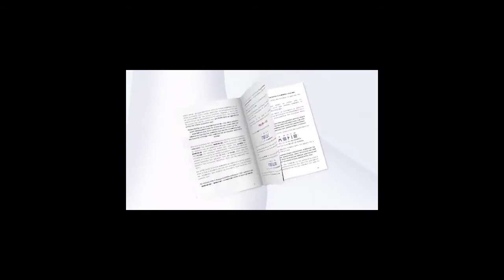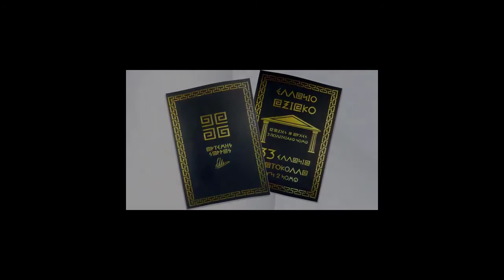ΠΑΤΡΩΑ ΟΥΣΙΑ-ΜΕΡΟΣ Γ- ΕΥΑΓΓΕΛΙΑ ΓΙΑΔΑΝΟΥ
ΠΑΤΡΩΑ ΟΥΣΙΑ -ΜΕΡΟΣ Γ- ΓΙΑΔΑΝΟΥ ΕΥΑΓΓΕΛΙΑ
Η ΥΠΟΨΗΦΙΑ ΒΟΥΛΕΥΤΗΣ ΜΕ ΤΗΝ ΕΛΛΗΝΩΝ ΣΥΝΕΛΕΥΣΙΣ ΕΥΑΓΓΕΛΙΑ ΓΙΑΔΑΝΟΥ ΜΑΣ ΠΑΡΟΥΣΙΑΖΕΙ ΚΑΙ ΜΑΣ ΑΝΑΛΥΕΙ ΤΗΝ ΠΑΤΡΩΑ ΟΥΣΙΑ ΤΟ ΙΕΡΟ ΕΛΛΑΝΙΟ ΚΕΙΜΕΝΟ ΠΟΥ ΕΓΡΑΨΕ ΚΑΙ ΓΕΙΩΣΕ Ο ΑΡΤΕΜΗΣ ΣΩΡΡΑΣ.
ΕΚΠΟΜΠΗ "ΛΟΓΙΚΗ ΔΙΕΡΓΑΣΙΑ" ΜΕ ΤΟΝ ΑΛΕΞΑΝΔΡΟ ΜΥΛΩΝΑ
ΠΕΛΟΠΑΣ ΡΑΔΙΟ-WEB TV
ΕΔΡΑ: ΠΑΤΡΑ
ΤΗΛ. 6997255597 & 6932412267